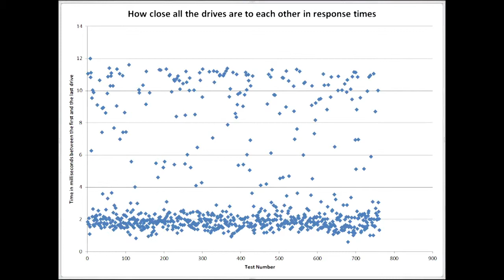Tolomatic ACS Daisy Chain Test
70 ACS drives control 70 servo motors with no visible delay between motor 1 and motor 70